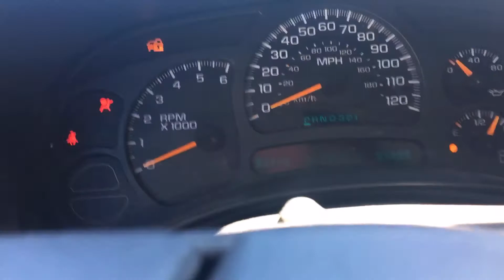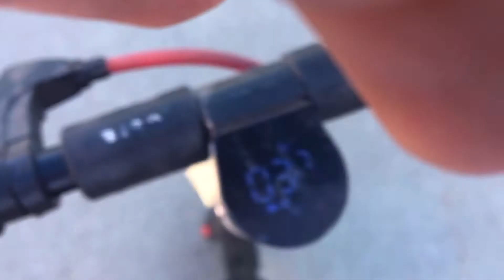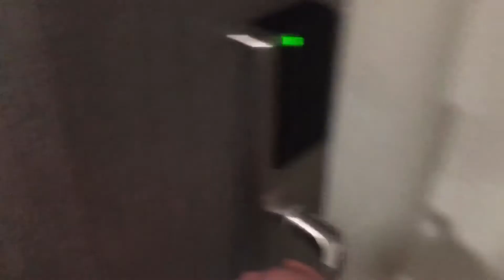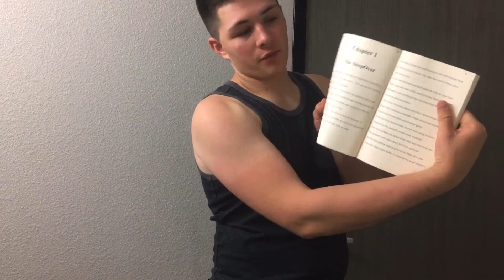Our 2nd Wedding anniversary!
We celebrate our 2nd year being married today. (Next Day Upload)
We had fun swimming and riding the Scooters.

A child named Draco receives a gift from his friend Dexter, It was a deck of cards. That deck of cards brought Draco and Dexter to a place known as the World Of Mischief. They were trapped there in their dreams for a very long time and unable to leave. Every time that they tried to sleep they were scared that they wouldn't survive the next night. The Overlord was the one in charge of the land, he was a very bad man. The Overlord does anything he can to stop Draco and Dexter. After many difficult obstacles they both left the World Of Mischief forever. After their bad experience they achieved their lifelong dreams, they changed the world forever.

Sutton Fitzpatrick born on July 14, 2000 is a You Tuber from Fort Dodge Iowa. Sutton had been making videos and entertaining the world since 2013. As he made a YouTube Series in 2019 called "World Of Mischief" he then decided to write a book about it in 2020. Sutton is a very nice and understanding person. He connects with his fans all of the time. Sutton is an Actor in YouTube Series, Magician, and many more things.

Book details
Genre:FICTION
Sub genre:Fantasy / Short Stories
Language:English
Series title: World Of Mischief
Series Number:1
Pages:132
Format:Paperback